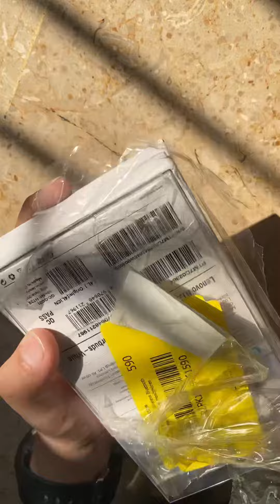Mystery box @DarazPk in 11 pkr/- only.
We wereUnited in a place in order mystery box from there in Rs.11 on 11th November 2022 we were so excited to order the mystery box from the daraz and receive surprising items . Next to the parcel was received and we were so shocked to see that we have got earphones and the other pracel was a little bit disappointing . We got Lenovo AirPods in only Rs.11 . Karachi , Pakistan.
It is Just an Unboxing video and ASMR￼. Review .